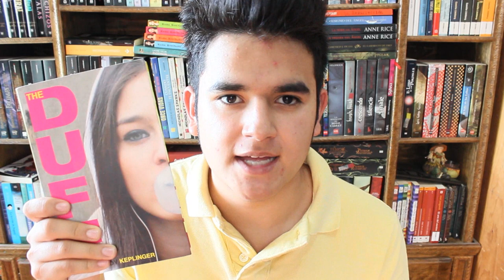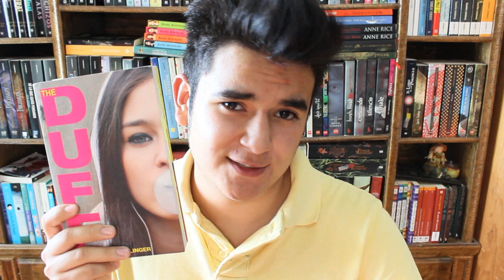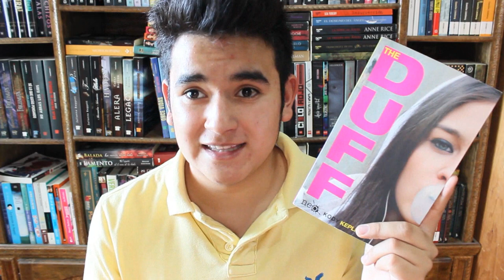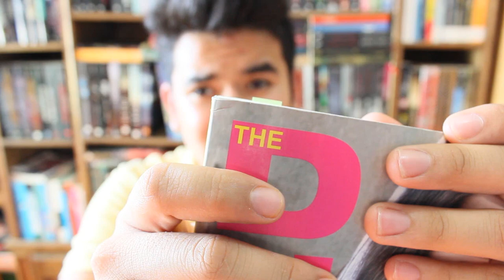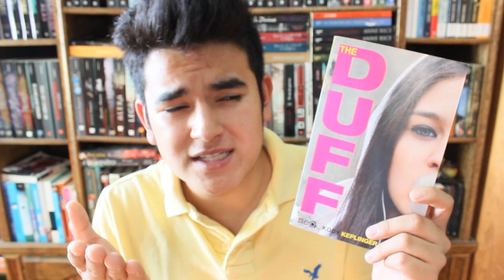The Duff - Kody Keplinger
⇨⇨⇨⇨HEY! ESTOY ABAJO!  ⇦⇦